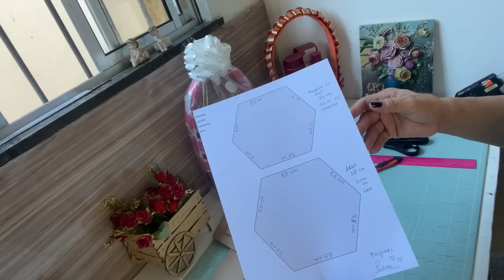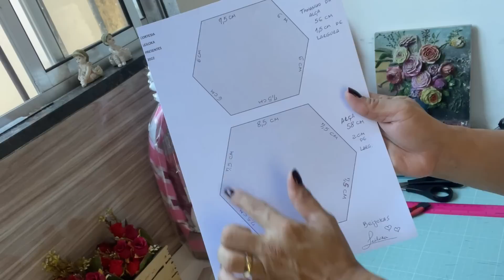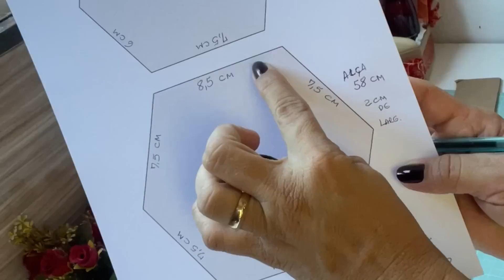PASSO A PASSO DE CESTA EM PAPELÃO + MOLDE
OBS: A ALÇA DA CESTA MAIOR EU FIZ DE 70cm , NO MOLDE DIZ QUE É 58cm , PERDOEM- ME A FALHA !

DICA : Você também pode utilizar sem a alça ! Fica lindo também !☺️